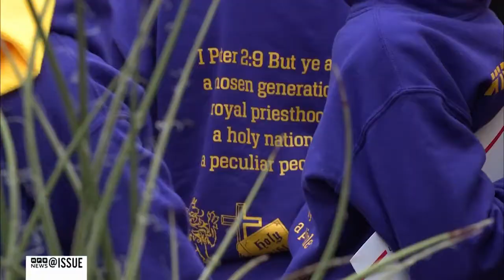Will Some State Employees Feel a Pinch from the Federal Shutdown? | @ISSUE | MPB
The public is speaking out about a number of issues: possible furloughing of state employees, expanding school choice options and changing the state standardized testing model. Lawmakers send rural broadband bill to the governor’s office for signature. The House passed a bill to protect victims of sex trafficking. Lawmakers say emergency repairs to roads and bridges expected to start soon.